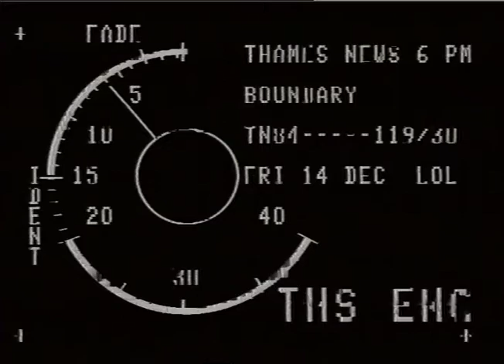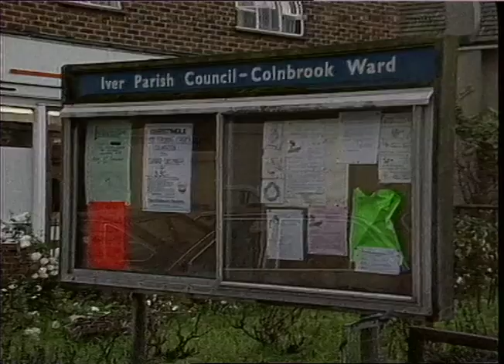SKENE, RACHEL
THAMES NEWS -l4.12.84- COLNBROOK VILLAGE NEAR HEATHROW, IS SERVED BY BERKS.-BUCKS.-MIDDX. (NOW SURR